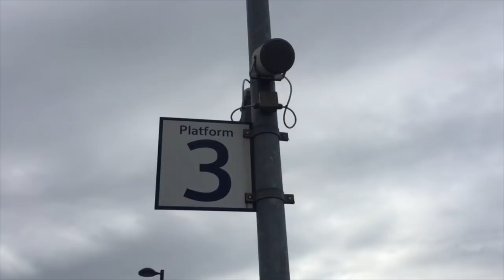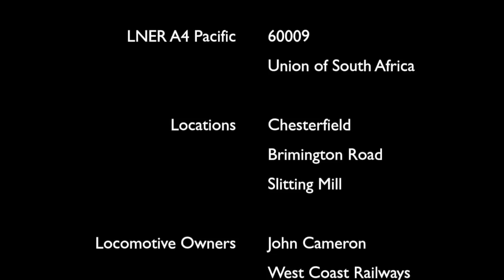A Streak to York, 60009 Union of South Africa on The Yorkshireman 20th October 2018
Here's some footage of 60009 Union of South Africa on The Yorkshireman at Chesterfield, Brimington Road (in Chesterfield) & Slitting Mill near Staveley, Barrow Hill & Renishaw. The wreath on the front is in memory of Nigal Dobbing, the director of The Railway Touring Company who sadly passed away recently, my thoughts go out to his family and friends, RIP

Jake Bonner's channel

(Jake. B)